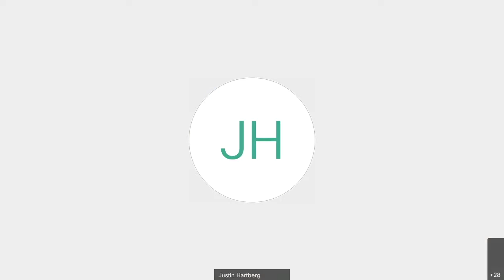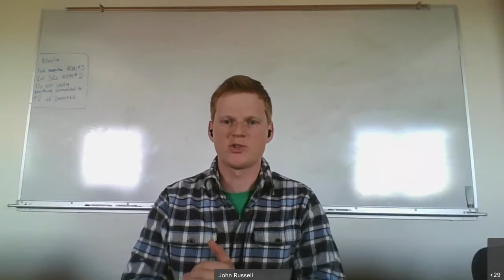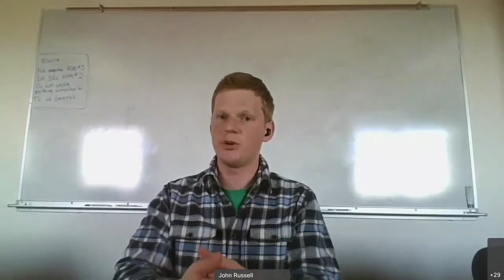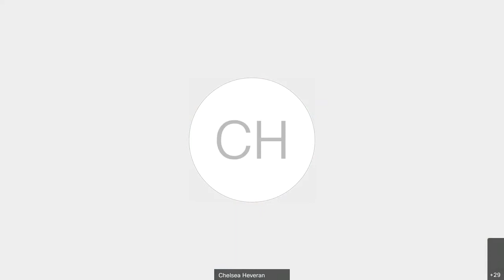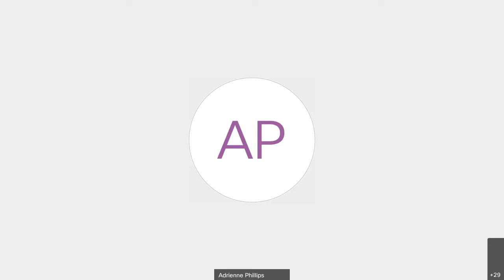STEM Storytellers (Part 2): Good Science, Great Stories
This event features the 2021 NSF STEM Storytellers Honorees. The STEM Storytellers 2021 cohort is a cadre of Ph.D. STEM students from a diverse array of fields have dedicated their last year to training in the story and oral communication. Seven intrepid STEM Ph.D. students present an array of colorful, fascinating, and delightful talks, dedicated to exploring the complexities of their work and customized for the general public.

Please note: The Honors Presents Lecture Series welcomes diverse opinions, beliefs, perspectives, and experiences. Honors Presents encourages all students and viewers to think critically and process the information presented in the Lecture Series in an open-minded and holistic manner. The content of this presentation is a reflection of an individual's/group of individuals unique backgrounds and expertise.

The live event took place on 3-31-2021

Below is a link to the form to receive credit for HONR 202 Texts And Critics at Montana State University. Only students in HONR 202 need to fill out this form (if they did not attend the live event) to receive credit. To receive credit, this form must be completed and submitted by 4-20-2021